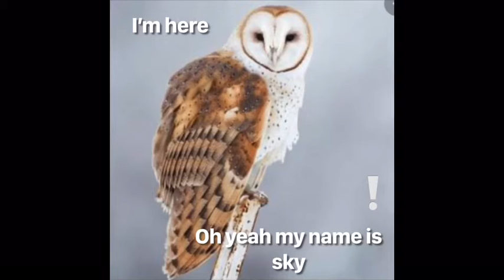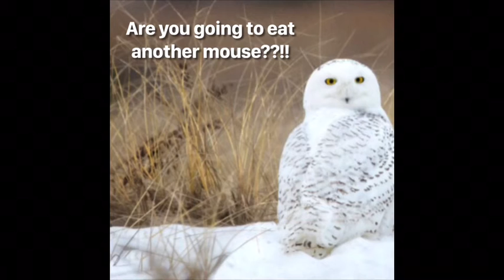Owls have a zoom call?!?!